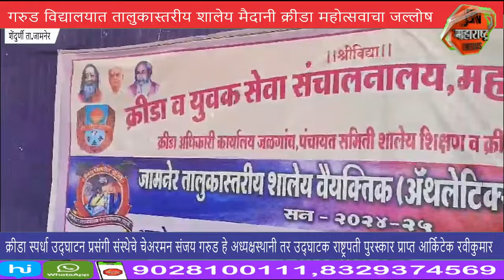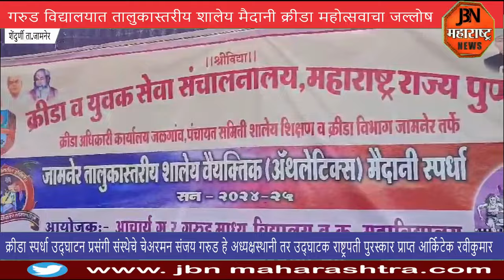गरुड विद्यालयात तालुकास्तरीय शालेय मैदानी क्रीडा महोत्सवाचा जल्लोष